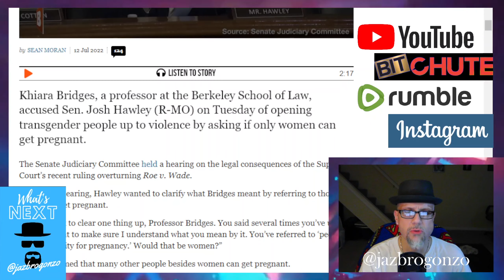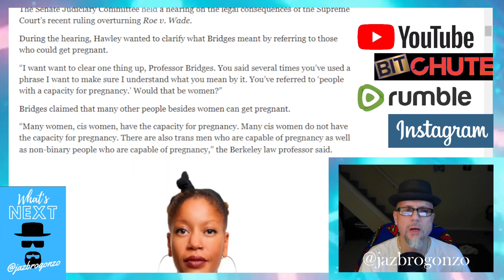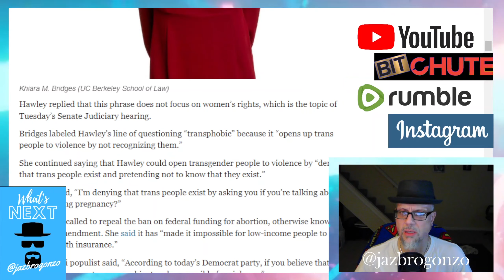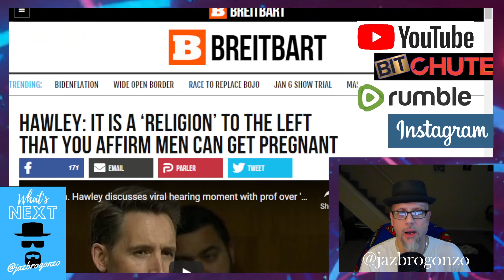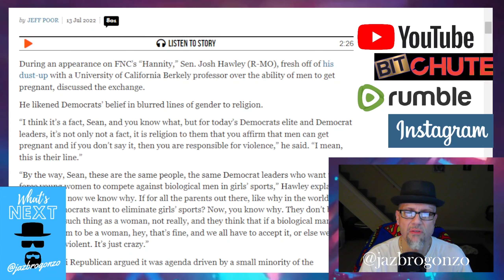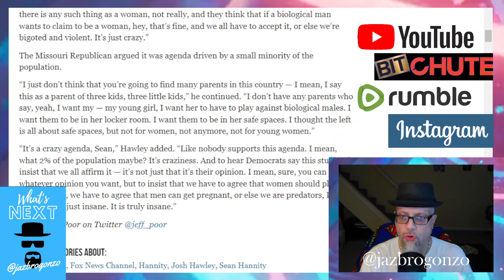WN...HAWLEY V KAREN...A SIMPLE QUESTION???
Khiara Bridges, a "law professor" from the Univ of Berkeley came 2 DC at a senate hearing on the "trans" reaction to the overturning of ROE...Senator Josh Hawley of MO wanted "clarification" of yet another simple question...In the theme of "What is a Woman???" So, women are THE only ones who can get pregnant???" Then ALL HELL broke loose. Then KAREN came out, tried to "correct" Hawley, but ended up ASS exposed & being an IGNIT...